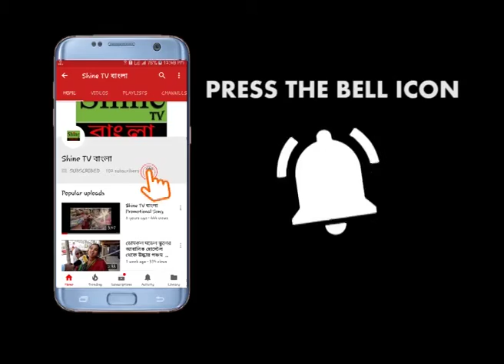বিশ্ব এডস দিবস পালন